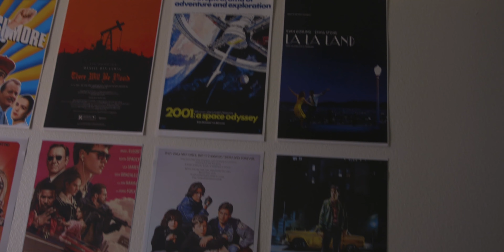Touring the CSUN dorms (apartment double with kitchen)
Hope y'all enjoyed this episode of MTV The Show.

Camera op:
Brooke Bauman

Timestamps:

00:00 Intro
00:47 Laundry day
01:19 Stairs
01:27 Equipment room
01:49 The hotel room
02:37 The views
03:23 Creepy door buzzer
03:51 Stupid kitchen
05:21 Hotel bathroom
06:11 Anti-sponsored segment
06:36 Skincare routine
07:26 The breaker
07:52 Brooke gets confused
08:22 My room
09:25 IKEA chair
09:39 FedEx posters
10:01 Lighting
10:46 Property of WAVE
11:06 Outro

My name is Logan Neuschaefer, and I make videos on this channel to document my path to becoming a successful film director. My videos are comedic, cinematic, and also cover some serious themes like burnout, loneliness, existentialism, and change—all of which affect me personally.

Gear
Camera ► Canon C100 Mark II
Lens ► Sigma 14-70mm Art